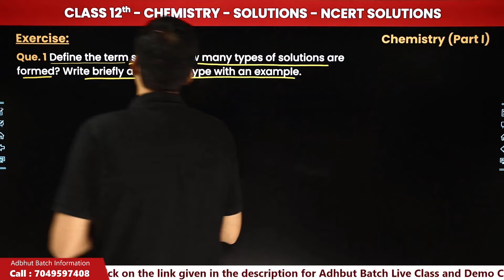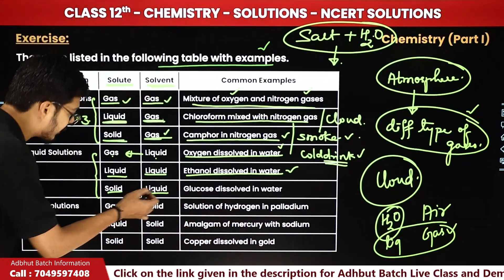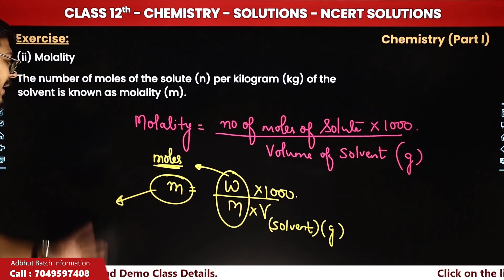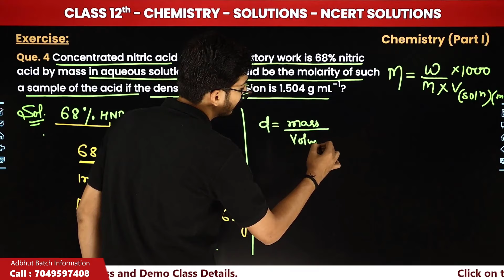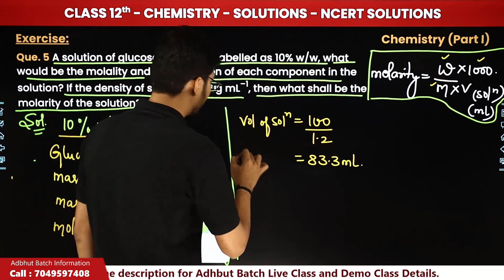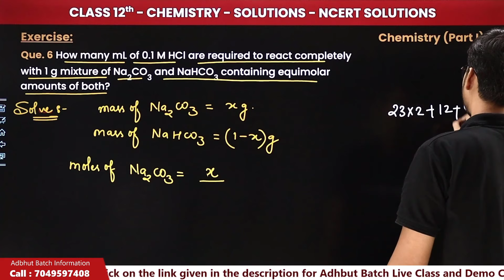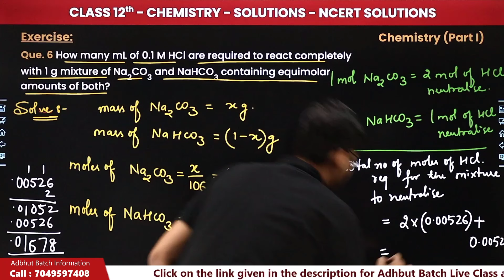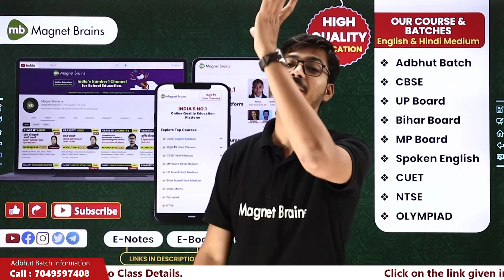Solutions - NCERT Solutions (Part 1) | Class 12 Chemistry Chapter 1 | CBSE 2024-25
✔️ Class: 12th
✔️ Subject: Chemistry
✔️ Chapter: Solutions (Chapter 1)
✔️ Topic Name: Solutions - NCERT Solutions (Part 1)
✔️ Topics Covered In This Video (By Hemant Sir): Embark on a journey through the realm of "Solutions" with our illuminating video featuring NCERT Solutions (Part 1) from Class 12 Chemistry Chapter 1. In this comprehensive session, we unravel the complexities of solutions, solubility, and colligative properties. Join us as we navigate through a carefully curated selection of NCERT solutions, offering step-by-step explanations and insights to conquer this essential chapter.
00:00:00 Introduction: Solutions - NCERT Solutions (Part 1)
00:01:00 Question 1 to 4 (NCERT Solutions)
    Que. 1 Define the term solution. How many types of solutions are formed? Write briefly about each type with an example.
00:29:47 Question 5 to 7 (NCERT Solutions)
   Que. 7 A solution is obtained by mixing 300 g of 25% solution and 400 g of 40% solution by mass. Calculate the mass percentage of the resulting solution.
01:00:36 Website Overview

ncert class 12 chemistry chapter 1 exercise solutions
class 12 chemistry chapter 1 exercise solutions
ncert chemistry class 12 intext questions solutions chapter 2
class 12 chemistry chapter 2 exercise solutions
ncert class 12 chemistry solid state intext solutions
class 12 chemistry chapter 1
solutions class 12 chemistry ncert solutions